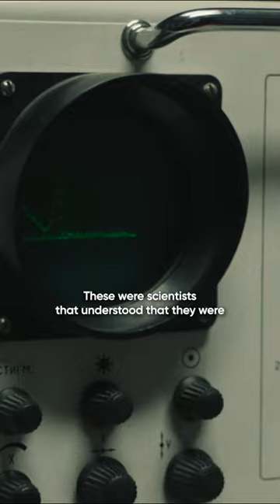The truth always comes out.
Chernobyl is streaming on HBO Max.